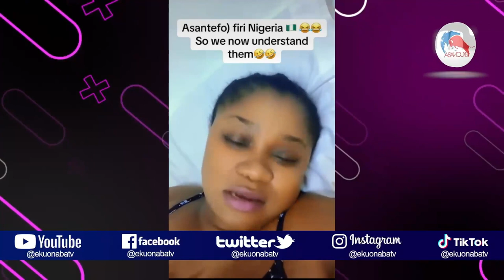There is no difference between Nigerians and Asantes